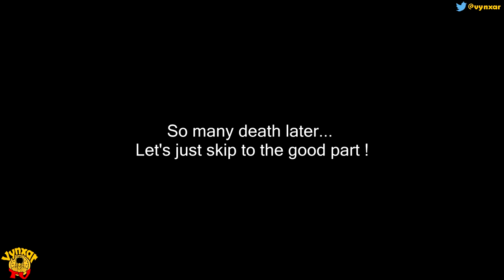Let's play Ronin - Early Access - Wisegal - #02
"Ronin is stylish a turn-based action platformer following the exploits of a vengeful heroine determined to strike down five prominent figures of a powerful corporation. Move with precision by meticulously planning out each silent step, soaring leap, and devastating swing of your blade from the shadows as you seek your revenge."